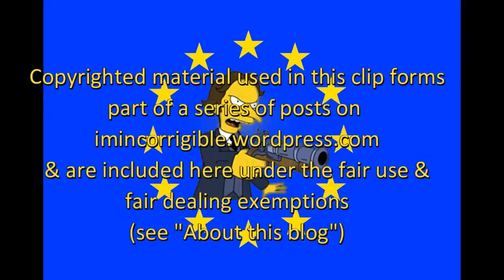Brexit chaos: dead in the water - no ferries and now there's no port